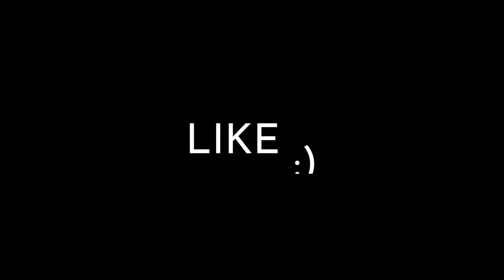Video Teaser Happy Feet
Course : Fundamental of Entrepreneurial Acculturation session 21/22

Section : 10

Group 1